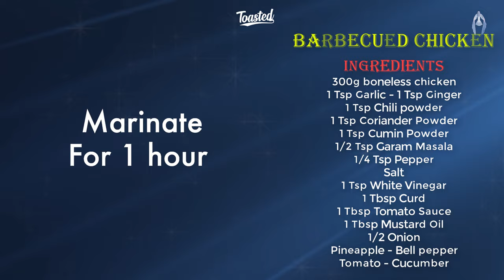BBQ chicken breast| Barbecued chicken recipe| Healthy keto meals| Healthy recipes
If you love to eat chicken but you don't feel up to make chicken with the boring recipes you can try this BBQ Chicken recipe at home and enjoy yourself.
You also prepare this barbecued chicken for a picnic with your team or just your family in an outdoor barbecue.
With this BBQ Chicken recipe you can grill, you can roast, you can fry or oven... That's so simple to cook. It's not very difficult to prepare.
You can marinate chicken breast about an hour and then you can cook. That's it !
Just imaging that: BBQ Chicken and beer ! Oh, that's wonderful !

𝗜𝗻𝗴𝗿𝗲𝗱𝗶𝗲𝗻𝘁𝘀
300g boneless chicken
1 Tsp Garlic
1 Tsp Ginger
1 Tsp Chili powder
1 Tsp Coriander Powder
1 Tsp Cumin Powder
1/2 Tsp Garam Masala
1/4 Tsp Pepper
Salt
1 Tsp White Vinegar
1 Tbsp Curd
1 Tbsp Tomato Sauce
1 Tbsp Mustard Oil
1/2 Onion
Pineapple
Bell pepper
Tomato
Cucumber

𝗗𝗶𝗿𝗲𝗰𝘁𝗶𝗼𝗻:
00:09 barbecued chicken
00:25 marinate boneless chicken
01:54 Skewer of meat on sticks
02:24 fried on pan
03:19 plate up and serve
Overweight and obesity are common in more than 30% of the world's population. Overweight and obesity will link to many dangerous diseases: heart disease, stroke, kidney, ...SO...